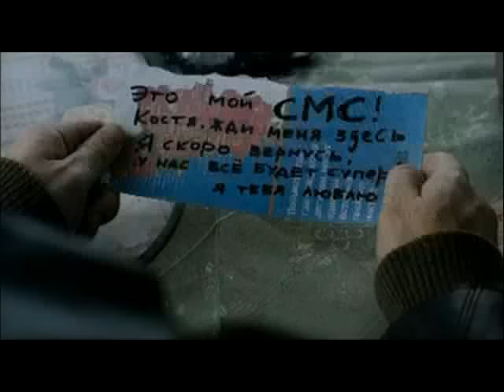Сергей Шнуров - "Любовь и боль"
Саундтрек к фильму "Бумер. Фильм второй".